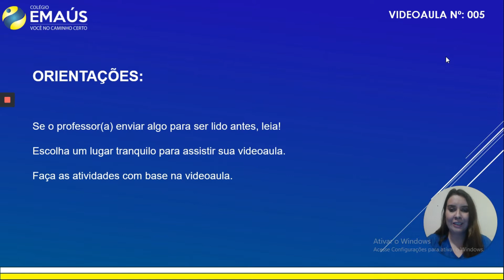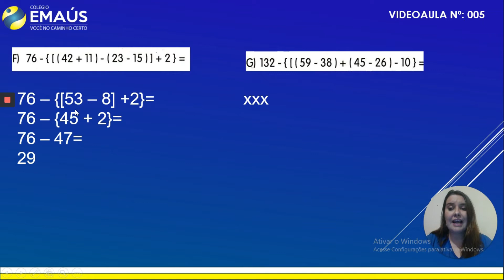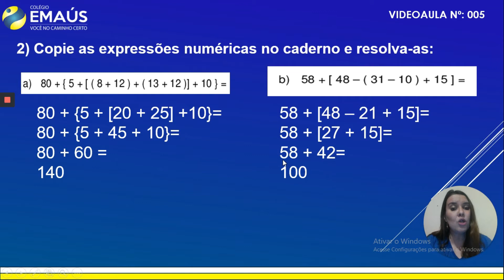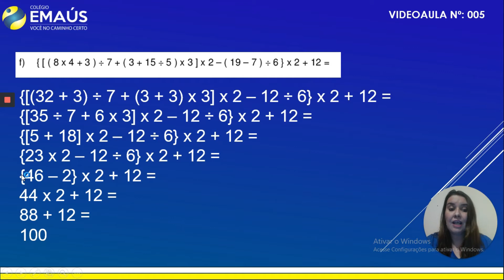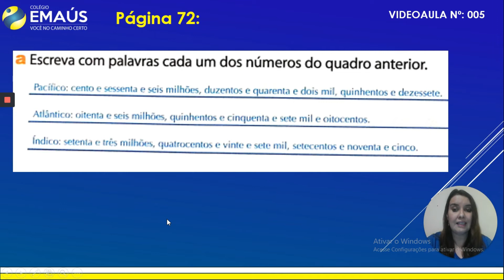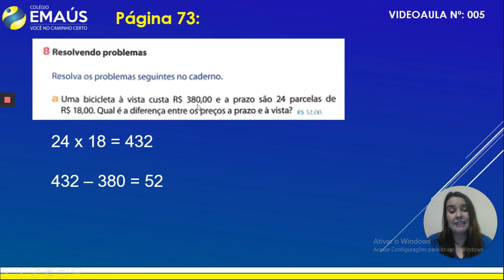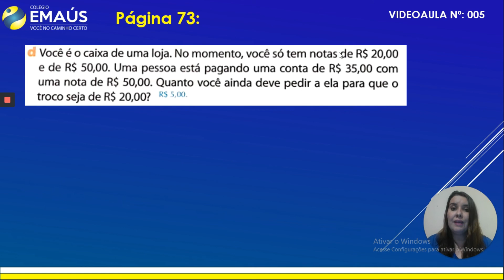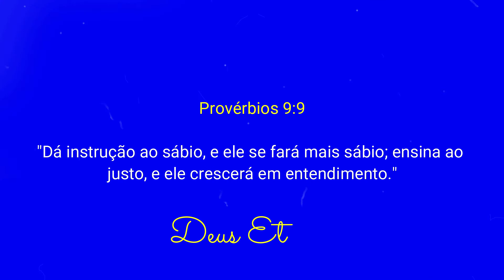5º ANO_SEMANA 003_VID005_MATEMÁTICA